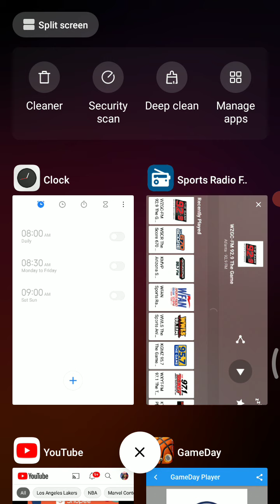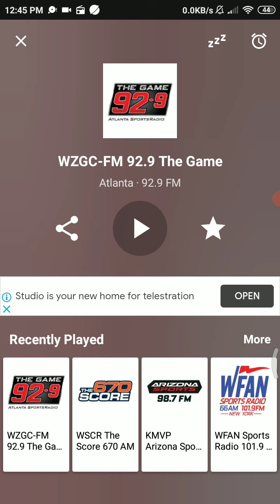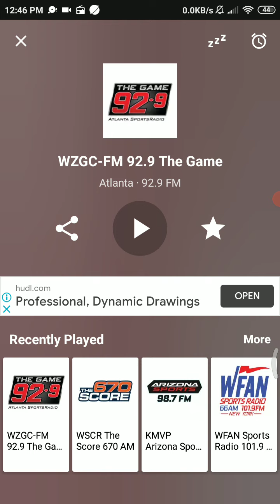Hawks Radio - March 22 2021